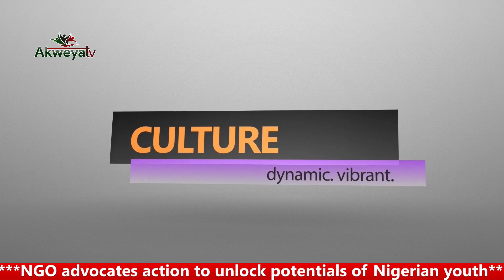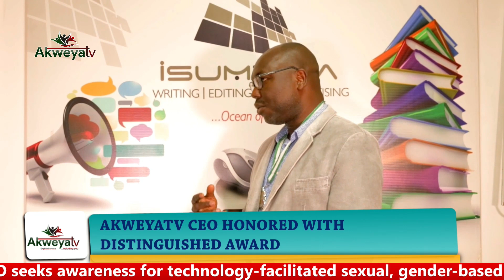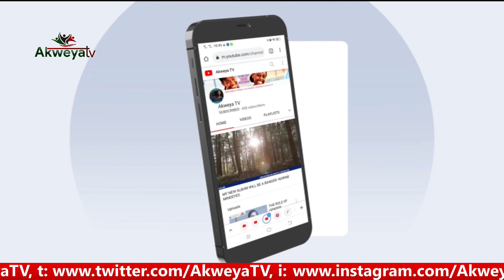Celebrating Success: AkweyaTV CEO Receives Prestigious Distinguished Award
In a moment of cultural pride and recognition, Mr. Odoh Diego Okenyodo, the Managing Director and CEO of Akweyatv, emphasized the significance of embracing one's cultural heritage for a nation's success. Speaking at the awards ceremony, Diego highlighted that thriving nations are those that wholeheartedly embrace their unique cultures.

The occasion that marked this outstanding achievement was the prestigious Award Ceremony hosted by BollyJoe Media Communications. The event took place on Tuesday, August 15th, 2023, at the Akweyatv Office located in Gwarinpa, Abuja.

During the event, Diego Okenyodo was presented with the coveted Award of Leadership Excellence and Media Icon by Comrade Joseph Uzuakpundu, the Chairman and CEO of BollyJoe Media Communications.

Akweya TV Ltd...including you!
We bring culture, art and heritage to discourses around development in Africa.